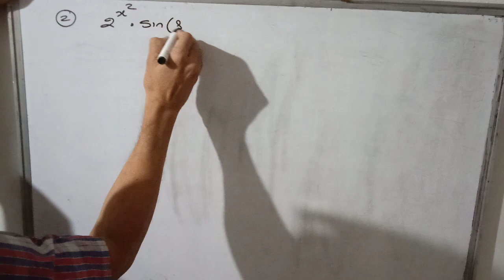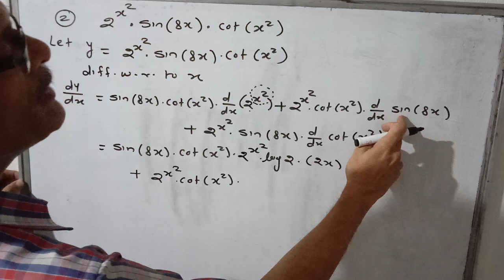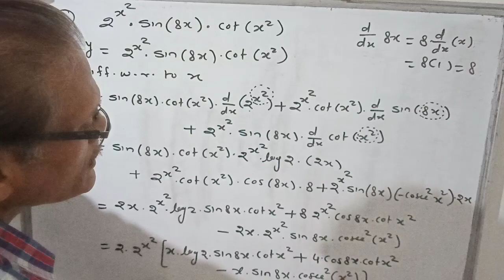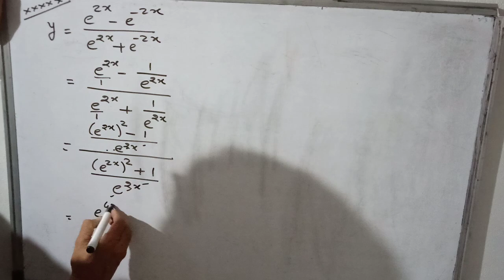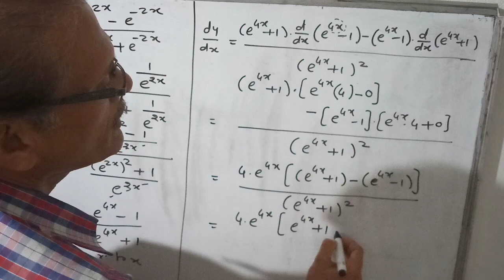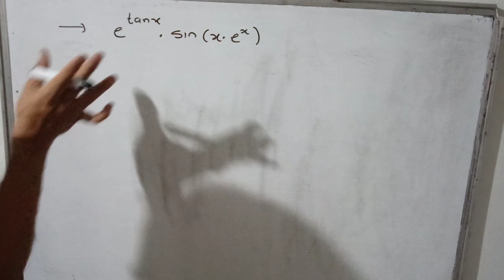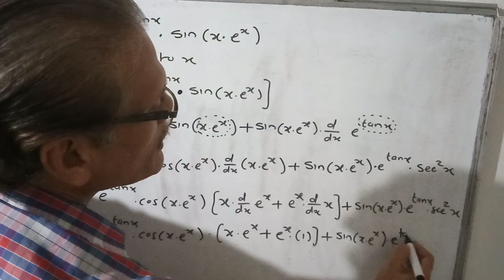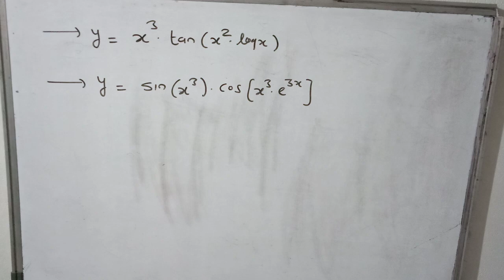EduCraft,Narendra Nagar,Nagpur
Mathematics: Derivative (Differentiation-15)